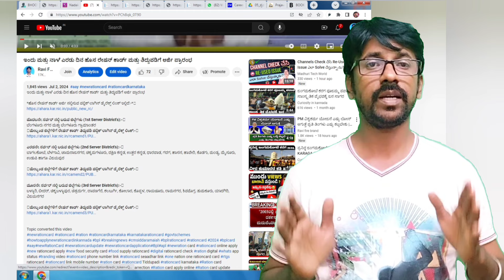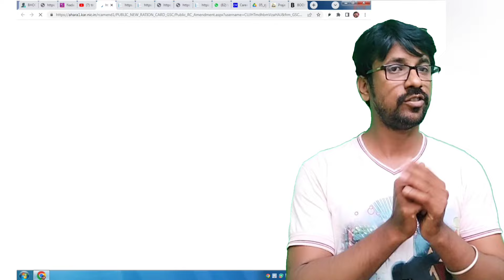ಇಂದು ಎಲ್ಲಾ ಜಿಲ್ಲೆಯವರಿಗೆ ರೇಷನ್ ಕಾರ್ಡ್ ತಿದ್ದುಪಡಿ ಪ್ರಾರಂಭವಾಗಿದೆ |ಅರ್ಜಿ ಸಲ್ಲಿಸುವ ಡೈರೆಕ್ಟ್ ಲಿಂಕ್ ಇಲ್ಲಿದೆ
ಮೊದಲನೇ ಸರ್ವರ್ ನಲ್ಲಿ ಬರುವ ಜಿಲ್ಲೆಗಳು (1st Server District's):-👇
ಬೆಂಗಳೂರು ನಗರ ಮತ್ತು ಬೆಂಗಳೂರು ಗ್ರಾಮಾಂತರ
👆ಮೇಲ್ಕಂಡ ಜಿಲ್ಲೆಗಳಿಗೆ ರೇಷನ್ ಕಾರ್ಡ್ ತಿದ್ದುಪಡಿ ಪಬ್ಲಿಕ್ ಲಾಗಿನ್ ಡೈರೆಕ್ಟ್ ಲಿಂಕ್:-👇

ಎರಡನೇ ಸರ್ವರ್ ನಲ್ಲಿ ಬರುವ ಜಿಲ್ಲೆಗಳು (2nd Server District's):-👇
ಬಾಗಲಕೋಟೆ, ಬೆಳಗಾವಿ, ಚಾಮರಾಜನಗರ, ಚಿಕ್ಕಮಗಳೂರು, ದಕ್ಷಿಣ ಕನ್ನಡ, ಉತ್ತರ ಕನ್ನಡ, ಧಾರವಾಡ, ಗದಗ, ಹಾಸನ, ಹಾವೇರಿ, ಕೊಡಗು, ಮಂಡ್ಯ, ಮೈಸೂರು, ಉಡುಪಿ ಹಾಗೂ ವಿಜಯಪುರ

ಮೂರನೇ ಸರ್ವರ್ ನಲ್ಲಿ ಬರುವ ಜಿಲ್ಲೆಗಳು (3rd Server District's):-👇
ಬಳ್ಳಾರಿ, ಬೀದರ್, ಚಿಕ್ಕಬಳ್ಳಾಪುರ, ಚಿತ್ರದುರ್ಗ, ದಾವಣಗೆರೆ, ಕಲಬುರ್ಗಿ, ಕೋಲಾರ, ಕೊಪ್ಪಳ, ರಾಯಚೂರು, ರಾಮನಗರ, ಶಿವಮೊಗ್ಗ, ತುಮಕೂರು, ಯಾದಗಿರಿ, ವಿಜಯನಗರ